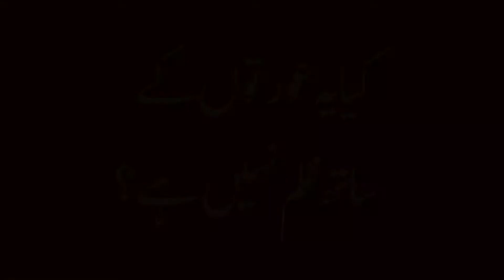Islam & Feminism | what is feminism in urdu/hindi | feminism reality | Episode 5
اسلام مردوں کو جائیداد میں بھی زیادہ حصہ دیتاہے اور عورتوں کی گواہی بھی مردوں سے آدھی ہے۔ کیا یہ عورتوں کے ساتھ ظلم نہیں ہے ؟
what is feminism,what is feminism in urdu,feminism in pakistan,feminism,feminist,feminist reality,feminism in urdu